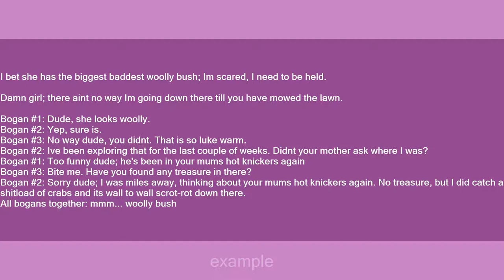Woolly Bush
Slang flashcards: